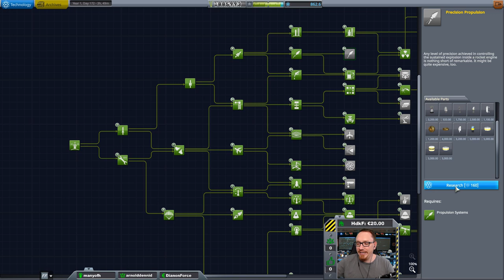Hard Kore Kolonization #12 - Kerbin Asteroid Defense Day!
Heute: Touristen läuft! Also machen wir noch ein paar mehr glücklich!